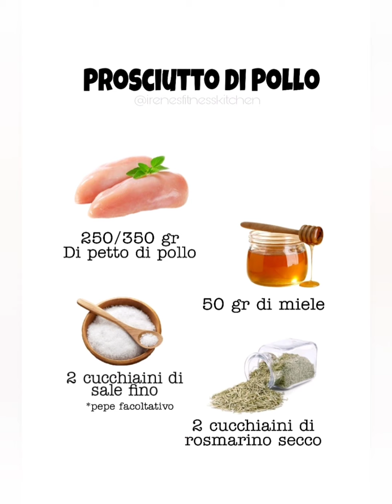Prosciutto di pollo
Prosciutto fatto in casa?!? Perché no!!
Una ricetta semplice che richiede pochissimi ingredienti ma non delude assolutamente per quanto riguarda il gusto e la soddisfazione! Avete presente il prosciutto o arrosto di pollo o tacchino che si acquista già affettato?!? Ecco, adesso lo potete fare tranquillamente da soli!
Se cercate altre ricette tutte  Fit e gustose come questa, e anche senza glutine, lattosio e lievito, vi ricordo che potete trovarne tantissime nei miei libri

📍"Il Manuale di Cucina Fit",  che vi permette di mettere le basi per realizzare ricette sane, leggere ma golose e gustose

📍 "GLUTEN FIT" tutto senza glutine, lattosio, lievito e con un capitolo dedicato all'allenamento, con schede di workout complete da fare a casa o in palestra, e una parte dedicata all'integrazione nutraceutica rivolta al benessere tutto naturale

In più, per raccogliere le vostre ricette e tenerle ben ordinate, trovate anche il mio ricettario! Ben
110 pagine per scrivere le vostre ricette, per tenerle organizzate e suddivise in antipasti,  primi, secondi, dessert o altra categoria che potete indicare voi! In più troverete le utilissime tabelle di conversione degli alimenti da cup in grammi, tazze, oz eccetera, 8 ricette in regalo, 3 già stampate con il QR code per la videoricetta e 5 da scaricare, più tutti i canali su cui potrete contattarmi direttamente!

• Facebook per tantissime ricette Fit ma golose e gustosissime, pronte in pochi minuti e adatte a tutti, sia per chi si allena o per chi semplicemente ha voglia di qualcosa di diverso!